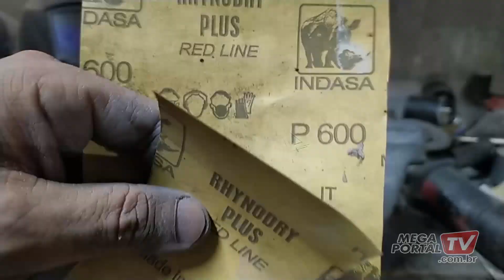COMO POLIR ALUMINIO FERRAMENTA CASEIRA INCRIVEL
NESSE VIDEO FIZ UM POLIMENTO EM UMA FERRAMENTA FEITA EM ALUMINIO, ELA ESTAVA BEM MACHUCADA A PEÇA ENTAO USEI LIXA 40, DEPOIS 80, DEPOIS 150, DEPOIS 320, DEPOIS 600, DEPOIS 1200, POR FIM 2000, FIZ UM POLIMENTO COM CERA DA 3M E TBM COM PEDRA AZUL , O RESULTADO FICOU MUITO SATISFATORIO , ESPERO QUE GOSTEM
COMENTA AI O QUE ACHARAM

ASSUNTOS RELACIONADOS

POLIR,
POLIMENTO,
COMO POLIR ALUMINIO,
LIXAMENTO,
MASSA DE POLIR,
EFEITO CROMADO,
CROMAR ALUMINIO,
LIXAMENTO COM 1200
LIXAMENTO 2000,
POLITRIZ,
CERA CARNAUBA,
3M,
BOINA DE LA,
BOINA NA FURADEIRA DE BANCADA,
ASSUNTOS RELACIONADOS
COMO ADAPTAR,
GAMBIARRA,
AEROMODELISMO,
DRONE,
SITIO,
COTIDIANO,
PISTA DE AEROMODELO,
KARTCROSS,
GAIOLA,
QUADRICICLO CASEIRO,
CURSO MERCADO LIVRE,
tutorial,
leandrogobetnunes07121974,
como fazer,
faça voce mesmo,
diy,
homemade,